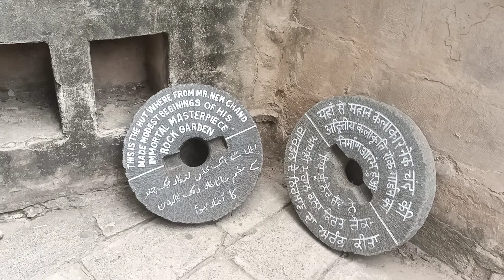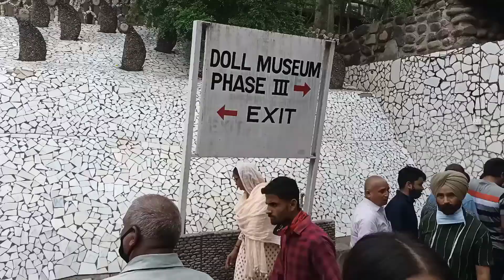ROCK GARDEN 🏞 || VISIT AT ROCK GARDEN OF CHANDIGARH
Hello Everyone

This video covers the detailed information of Rock Garden located in Chandigarh.
I hope that you all enjoy this video.